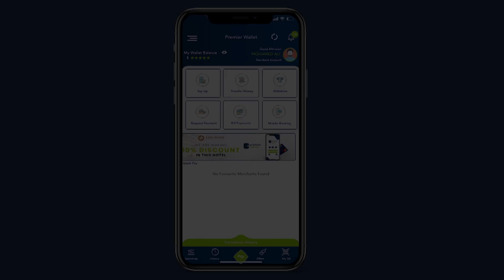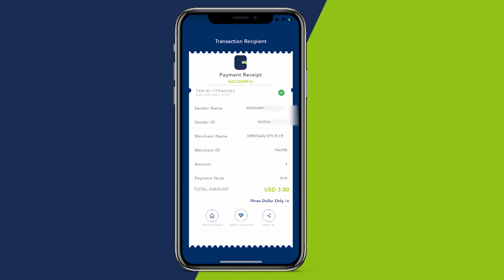Duqii hore ee Muqdisho Taabit Cabdi Maxamed oo maamulkiisa awood siiyay hawenka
Duqii hore ee Muqdisho Taabit Cabdi Maxamed oo maamulkiisa awood siiyay hawenka ayaa hambalyada 8 Maarso  u diray haweenka Soomaaliyeed.